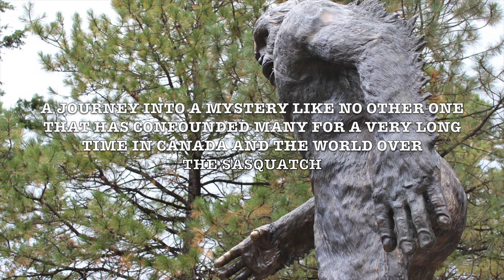MONSTER of the WOODS explorations over 20 years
For over 20 years our explorations have taken us to over 600 areas where Sasquatch sightings have been claimed, the adventure continues  c 2020 BUCKWHEAT BOYS films